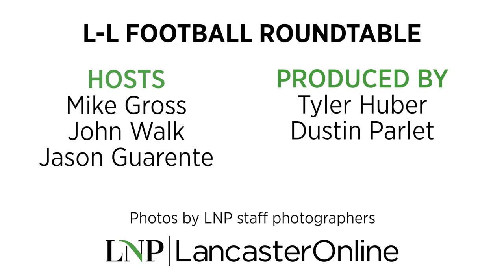L-L Football Roundtable 2023: Interviews at Cocalico, Week 1 preview [video]